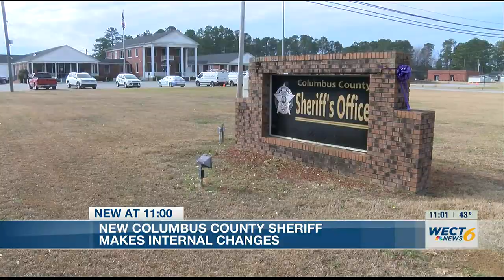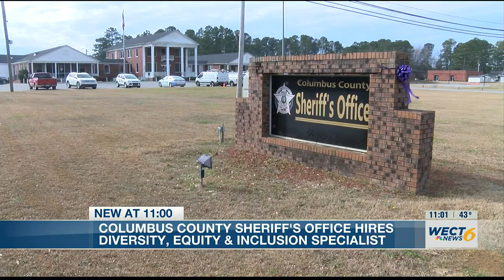Commissioners approve new diversity, equity and inclusion specialist at Columbus County Sheriff’s...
Commissioners approve new diversity, equity and inclusion specialist at Columbus County Sheriff’s Office, among other requests